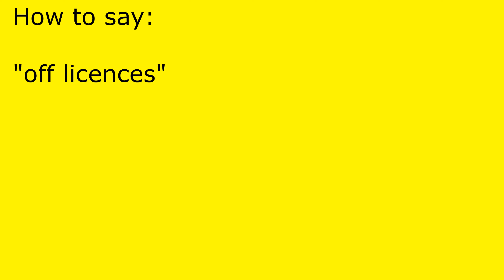How to pronounce off licences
off licences pronunciation.